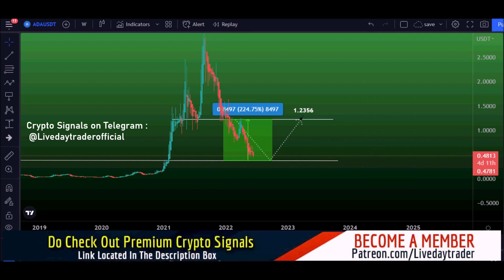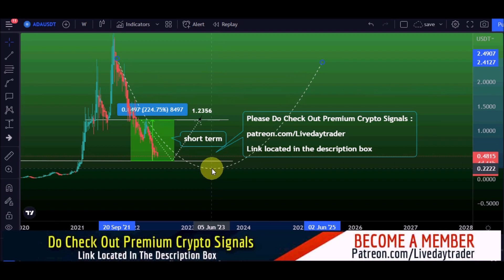Cardano price prediction and 220% strong profit soon | ADA price prediction | ADA coin 15 June 2022